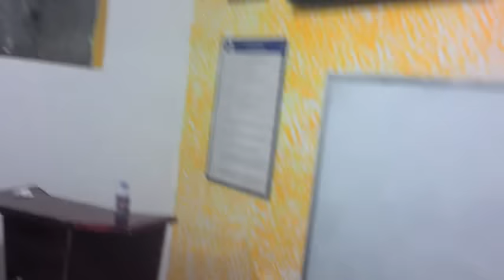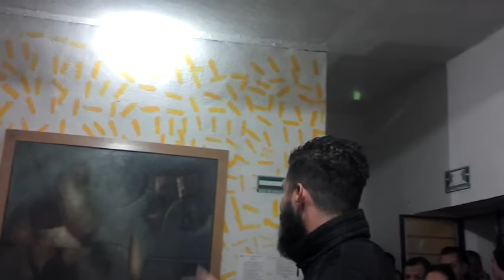compartimientos a.a. HUEVO EN CLINICA CIO. pachuca. regreso alo fundamental.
El confundador de A.A. nunca fue un miembro de la misma, ya que nunca se le permitio serlo.